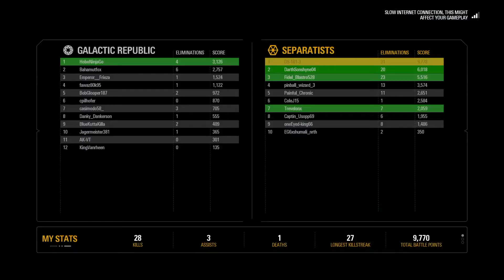Winning in the First Stage with a 27 Killstreak w/ a Droid Tri-Fighter [SWBF2: Starfighter Assault]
Winning in the first stage with a 27 player killstreak in a Droid Tri-Fighter on Ryloth.

DS-181-3 INTRO/END-SCREEN visuals contain snippets from 'Rogue One: A Star Wars Story' and 'TIE Fighter' (the animated short film) by OtaKing77077 The audio is a snippet from ‘TIE Fighter (Grimblee Remix)’ by Cyberoptics